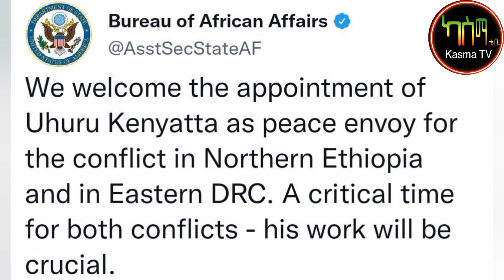Ethiopia: የጥምር ጦሩ ጉዞ ወደ አክሱም | ኦባሳንጆ በኡሁሩ ኬንያታ መተካት | የራያ አማራ መግለጫና ሌሎችም!